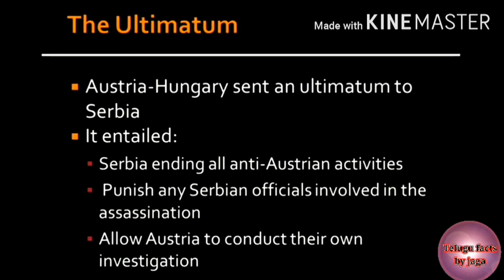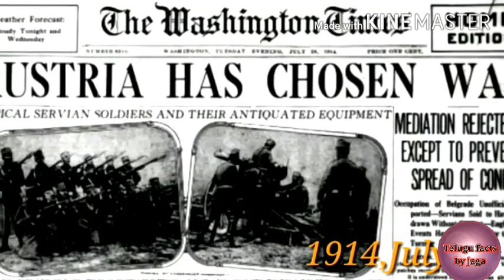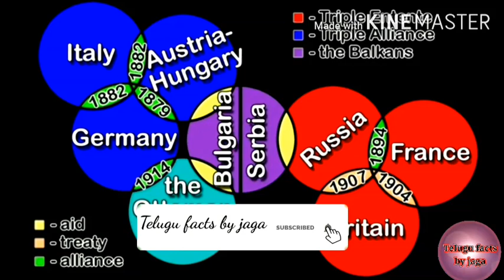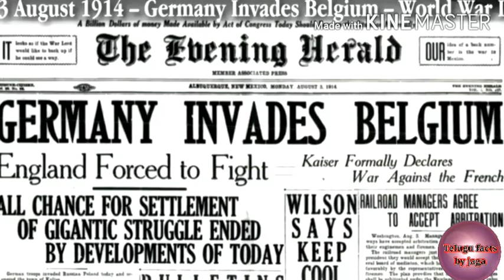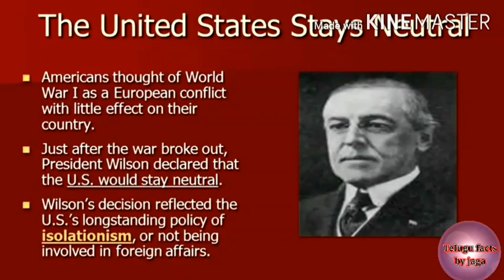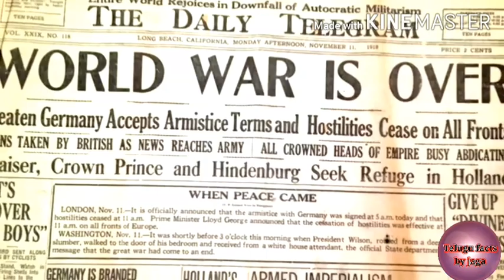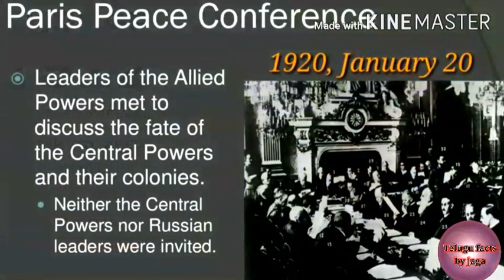WORLD WAR - 1 (1914-1919)||THE GREAT WAR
Has tags;
Pro Knowledge
Mummy secrets
Mummy facts
Telugu facts
How mummy made
How mummy are made
How mummies are made
Top mummy facts